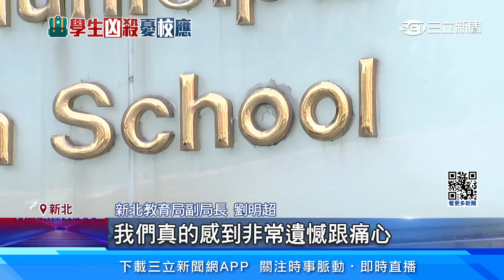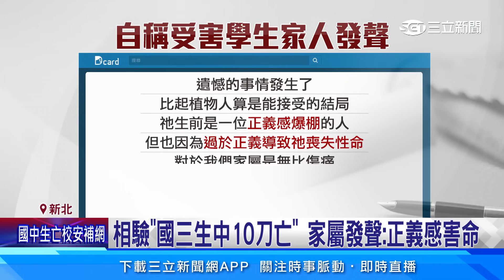國三生遭彈簧刀傷頸 校方證實搶救不治│94看新聞